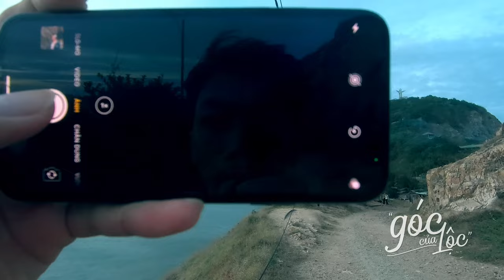Con đường bí mật ra miếu Hòn Bà, mũi Nghinh Phong, đêm trên ngọn hải đăng | Du lịch Vũng Tàu #2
Vũng Tàu ngoài những điểm du lịch thì ẩn bên trong đó có những địa điểm khá là bí ẩn về mặt tâm linh. Nhiều lần ghé Vũng Tàu, Lộc cứ thắc mắc mãi bên trong ngôi miếu Hòn Bà kia thờ ai và có những gì, nguồn gốc ngôi miếu ấy ra sao. Sau đó mình sẽ lên ngọn Hải đăng và mũi Nghinh Phong ngắm Vũng Tàu về đêm. Đẹp lắm nên mọi người coi tới hết nha.

0:00 Intro
0:50 Miếu Hòn Bà
6:32 Miếu lạ ở mũi Nghinh Phong
10:19 Leo lên mũi Nghinh Phong
13:21 Lên ngọn Hải đăng ban đêm

Vũng Tàu nổi tiếng là địa điểm du lịch của người thành phố Hồ Chí Minh vào những kỳ nghỉ. Bên cạnh sự ồn ào, náo nhiệt của thành phố biển, Vũng Tàu còn ẩn chứa sự hoang sơ, bình dị tại Hòn Bà – một điểm đến Vũng Tàu đã và đang được nhiều người tìm đến để thư giãn tinh thần. Để đến được Hòn Bà – địa điểm du lịch Vũng Tàu, du khách có thể đi bằng một trong hai cách thông thường là đi thuyền, ghe khi nước lớn hoặc đi bộ khi nước ròng. Đa số khách đi du lịch Vũng Tàu thường chọn cách 2 vì được trải nghiệm thú vị. Bạn phải vượt qua một bãi đầy những con hàu dài, rộng, gập ghềnh, nhưng phải cẩn thận để tránh bị sảy chân bởi những vỏ hàu sắc bén có thể làm bạn trầy xước.

Theo thông lệ mỗi năm, miếu Hòn Bà tổ chức cúng 4 kỳ, dựa theo con nước, gồm: Tháng Giêng, tháng 4, tháng 7 và tháng 10 (Âm lịch). Riêng trong tháng Giêng, đặc biệt là vào ngày rằm, các tour du lịch Vũng Tàu thường đưa du khách đến đây để chiêm bái, cầu nguyện cho một năm mới an lành và hạnh phúc.

camera : iphone x, dji pocket, dji spark, imovie, premiere
audio : outcast by myuu, into the light
research : vntrip, wiki